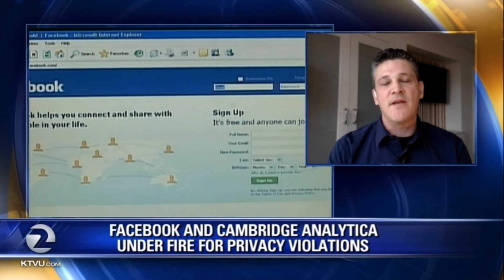Facebook Privacy Violations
Cambridge Analytica and Facebook are both under fire for leaking information from about 50 million users to influence the 2016 election. Find out how this information was gathered and what you can do to prevent Facebook from gathering information from you in the future.